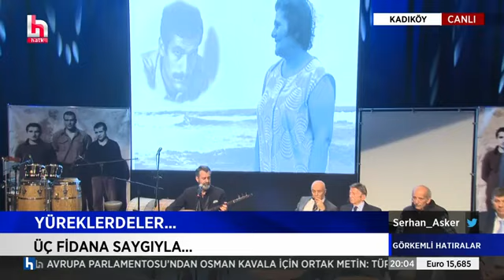Hüseyin Turan'dan '6 Mayıs Ağıdı'